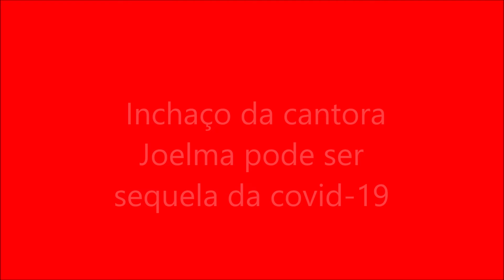Inchaço da cantora Joelma pode ser sequela da covid-19